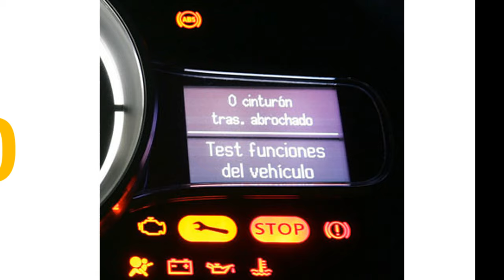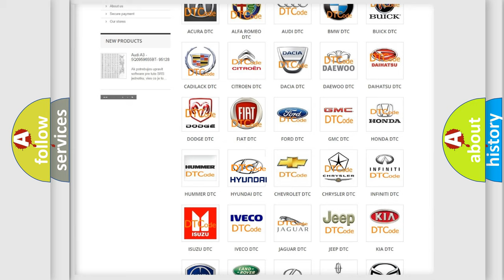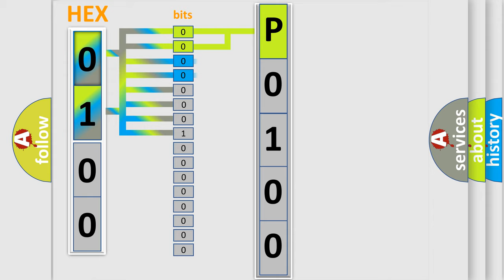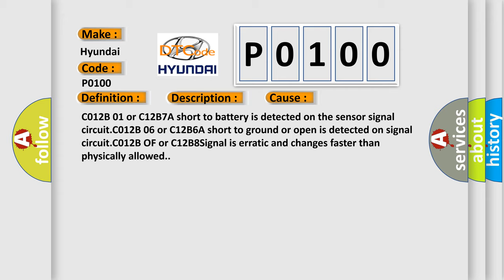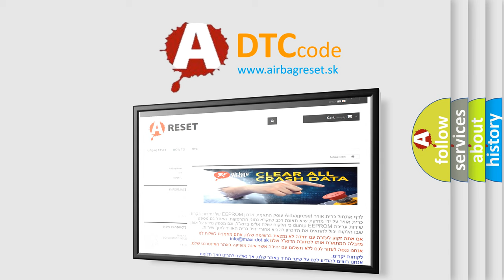DTC Hyundai P0100 Short Explanation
Contents:
0:21 Basic DTC analysis according to OBD2 protocol standard.
1:48 Insight into programming
2:58 A diagnostically understandable description of the Diagnostic Trouble Code
3:05 Basic error definition

Make:
Hyundai
Code:
P0100
Definition:
High Pressure Accumulator Pressure Sensor Short to Ground or Open
Description:
Ignition ON.Ignition voltage is greater than 10 volts.